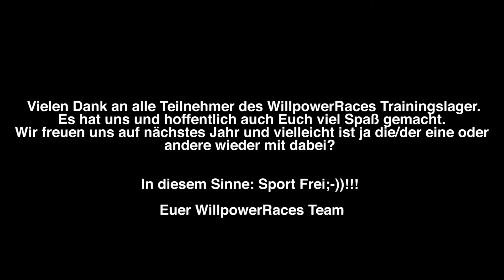Willpower RACES 2017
Wie bereitet man sich am besten auf einen Triathlon vor? Ganz klar: Mit dem Mallorca Willpower.Races. - Triathlon-Camp. Täglich mehrmals Laufen, Radfahren und Schwimmen. Zwischen Palmen und Urlaubsfeeling kommt man dort so richtig ins Schwitzen!
Lifestyler.TV Moderator Nana Domena Lifestyler war Teil der diesjährigen Auflage und warf nicht nur einen Blick hinter die Kulissen. Er war mittendrin, statt nur dabei! Jetzt fühlt er sich top-fit und ist bereit für seine erste Langdistanz!
Hier das Aftermovie zu der einwöchigen Trainingswoche. Viel Spaß beim Anschauen!